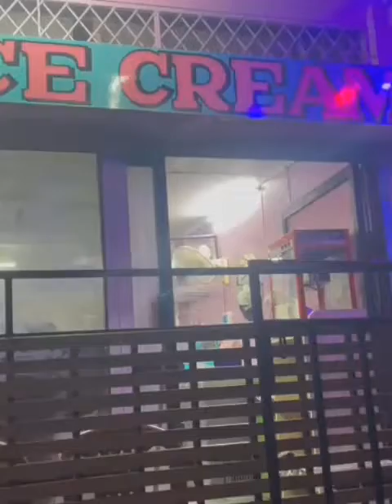how to enjoy in malindi